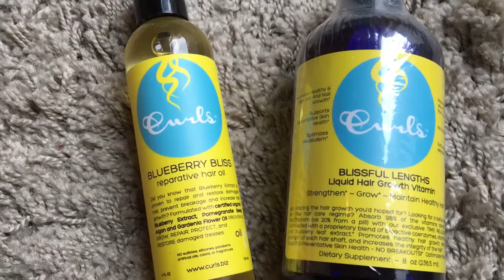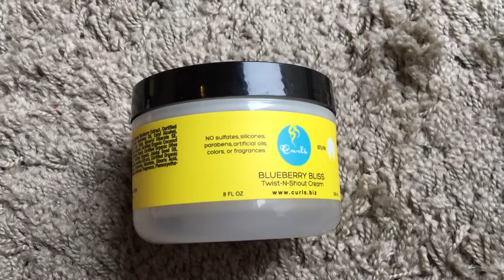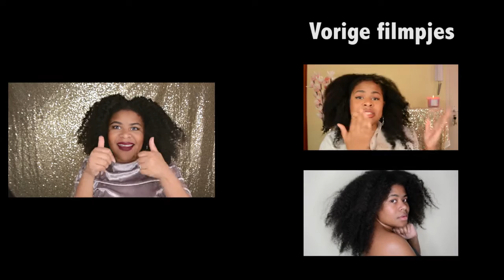De Black Beauty Box| Nederlandse Beauty Bedrijf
Review van Black Beauty Box van het bedrijf Branded By Beauty.

Hi famiri,

Gelukkig Nieuwjaar! Ik heb weer een nieuw filmje. Sorry dat het zo lang duurde. Ik doe m'n best.

FTC: Ik ben niet betaald om dit filmpje te doen. De box is me gegeven, maar mijn mening over de producten is onafhankelijk en eerlijk.